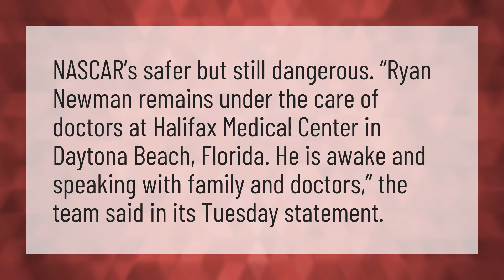Is Ryan Newman still in the hospital?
Trump Daytona 500 • Is Ryan Newman still in the hospital?